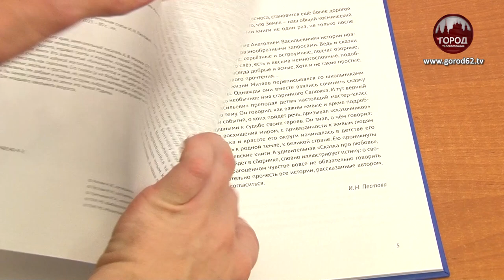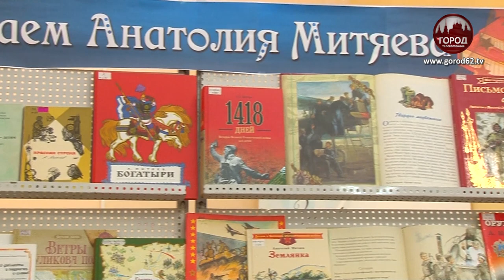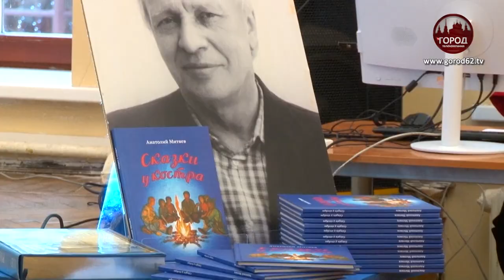СКАЗКИ У КОСТРА